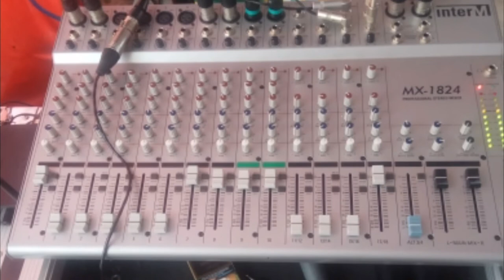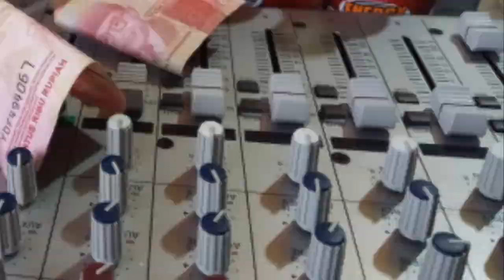Edan Turun Cover Diani rasya & Inka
Entertain